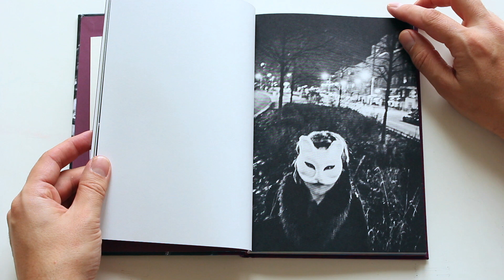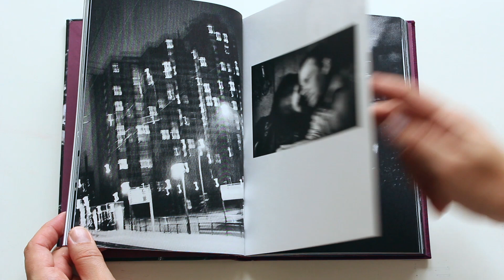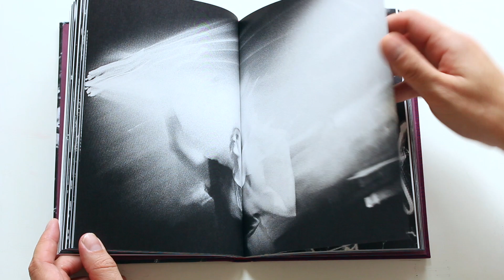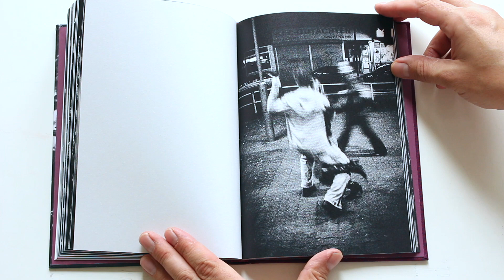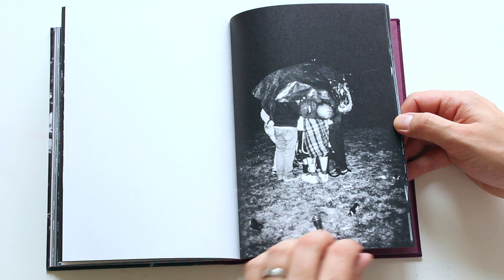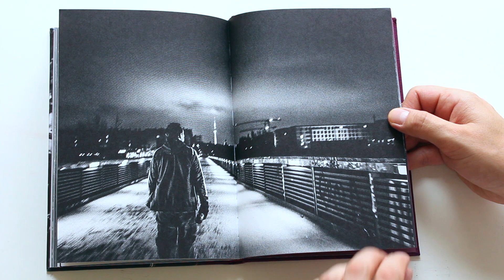Berlin Nights by Christian Reister Hoxton Mini Press German Photo book HD 1080p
Intense, other-worldly, after-hours images taken in one of Europe's most iconic cities - Christian Reister's black-and-white photographs capture the surreal, threatening and ethereal character of Berlin at night. As an insider the German photographer scans the city for unstaged, unexpected moments and seeks out the strange night-time energy of a place and its people. See Berlin as it comes alive after dark and get lost in the underground scene of a city known for its alternative nightlife.